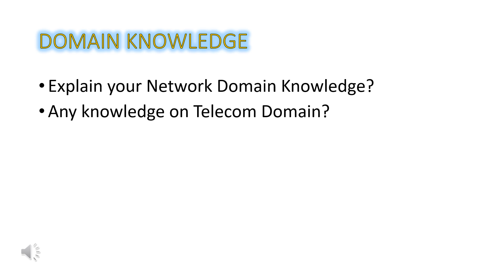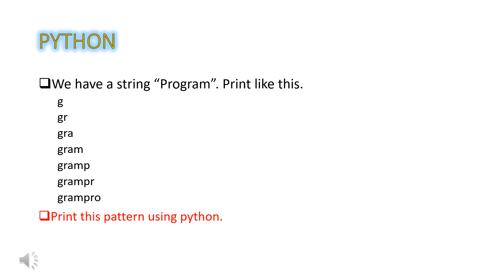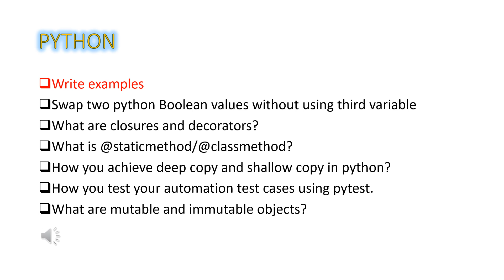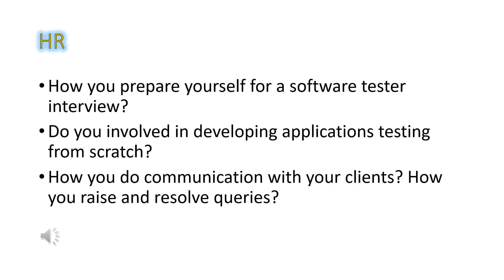Tech Mahindra Python Robot Framework Interview Questions for 6 to 13 yrs - Testing Labs A to Z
Testing Labs A to Z provides interview & tutorial information for IT employees particularly for testers. SQ, SQA, Manual Testers, Automation testers can make use of this channel.